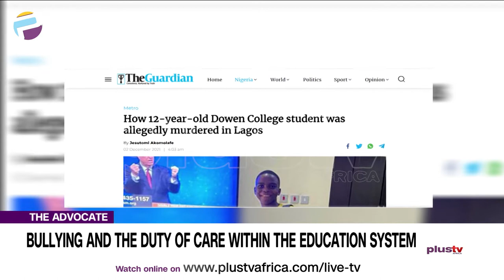Bullying And The Duty Of Care Within The Education System | THE ADVOCATE NG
We must push our elected officials and those in government to tighten existing laws and create better ones to tackle regulation, as our children are not safe in schools. This is a human rights issue. It goes beyond posting on social media. We must petition state and federal legislature.

Advocates Of The Week:
Tonye Faloughi-Ekezie
Helen Oshikoya
Elijah Felix
Enitan Ibironke
Tolu Moyan